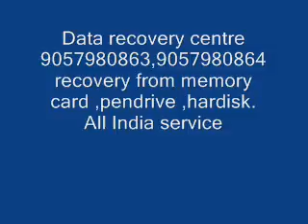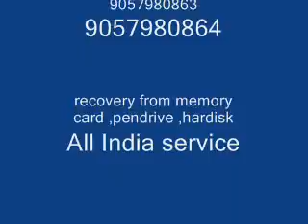9057980863-Seagate Data recovery service in Bikaner,9057980864, , Western Digital, Center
Hard disk,pendrive,memory card Bikaner

Hard disk data recovery Bikaner,memory card data recovery center Bikaner,
Pendrive data recovery Bikaner,services, Seagate,western digital data recovery service,
Transcend , buffalo hdd, wd service center Bikaner, apple data recovery Bikaner

    Hdd Data Recovery in Bikaner,    data recovery center in Bikaner,